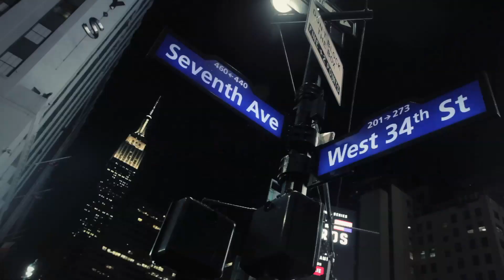FSOE 350 NYC SATURDAY AUG 9TH @ HAMMERSTEIN BALLROOM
Esscala hosts Aly & Fila's ONLY North American FSOE350NYC @ Hammerstein Ballroom on Saturday August 9th!